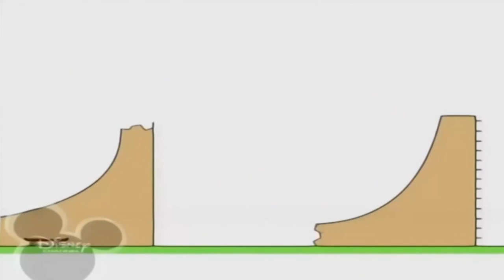25 липня 2021 р.